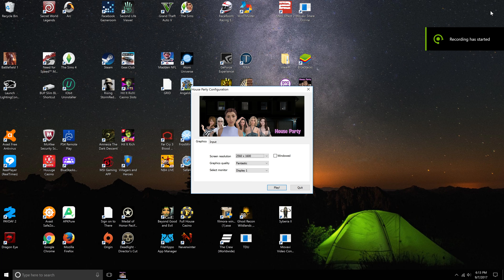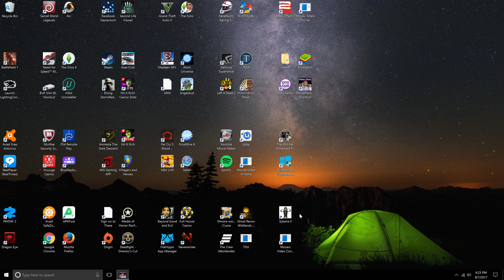Desktop | House Party game Shot with GeForce GTX